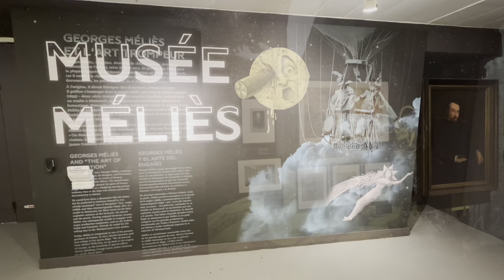Cinémathèque Française. Musée Méliès, Paris.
Cinémathèque Française.  Musée Méliès, La magie du cinéma.